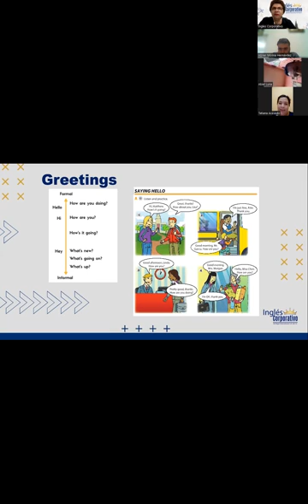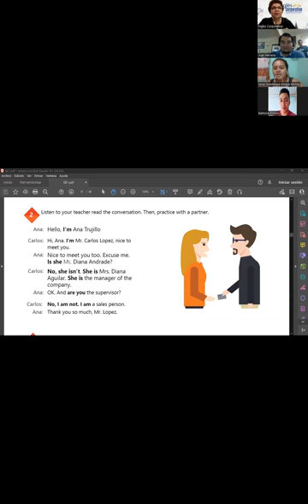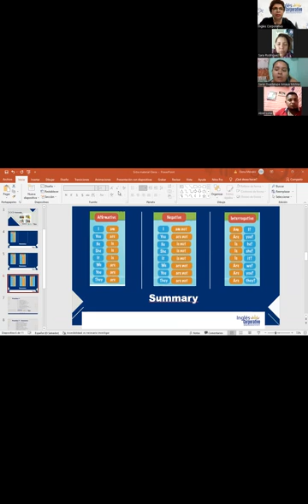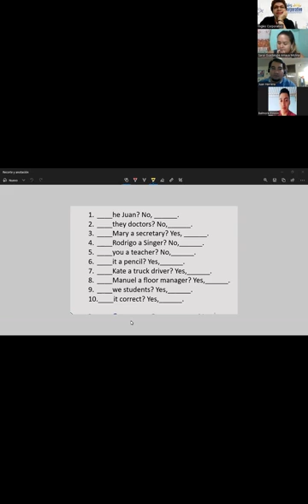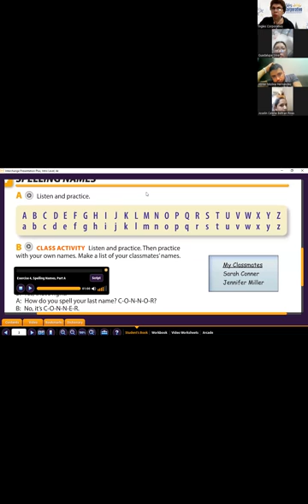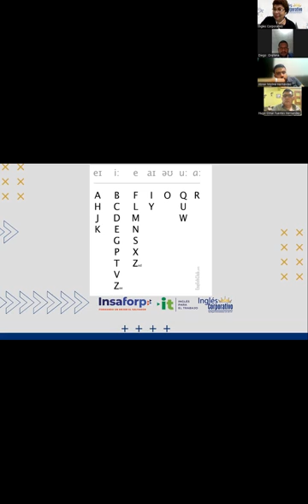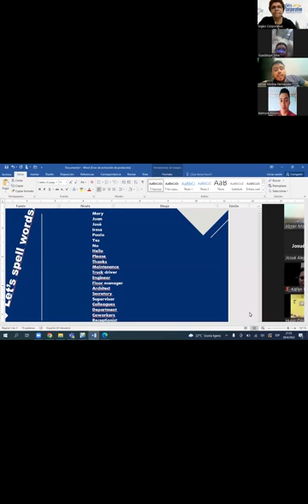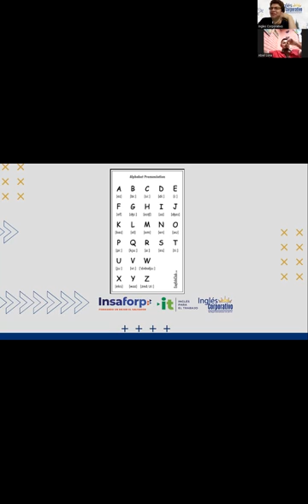Ingles Corporativo-29-04-2022- The Alphabet.